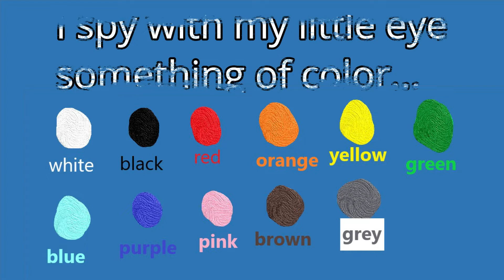The game of the piggy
He aquí un pequeño juego para pasar el tiempo cuando vas en el carro